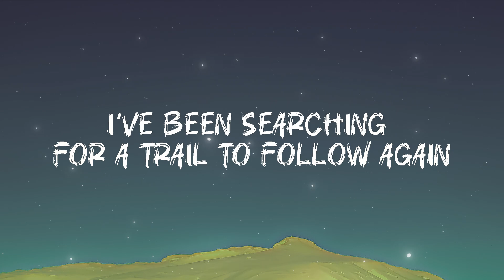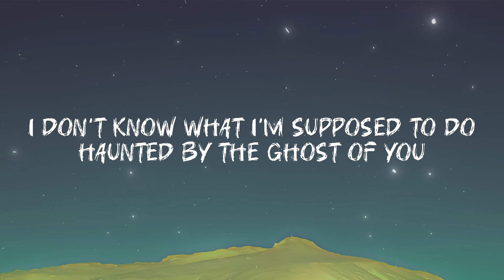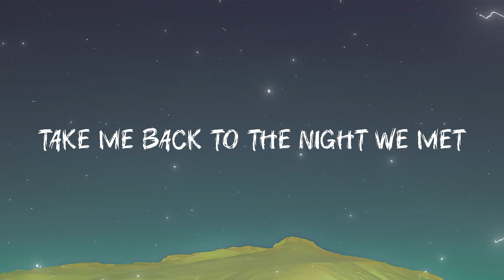Lord Huron - The Night We Met (Lyrics)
(Lyrics):
[Intro]

13 reasons why The Night We Met
The Night We Met Lyrics
13 reasons why